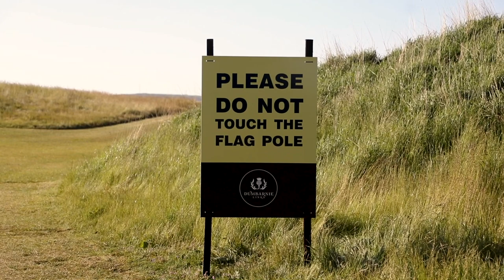The next greatest golf links? Dumbarnie Links Opening, East Neuk of Fife - 29th May 2020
The newest course in the East Neuk of Fife has opened - the first post lockdown, and we went to find out more about it!

Video: Grant Anderson